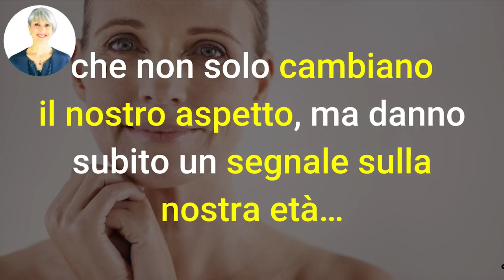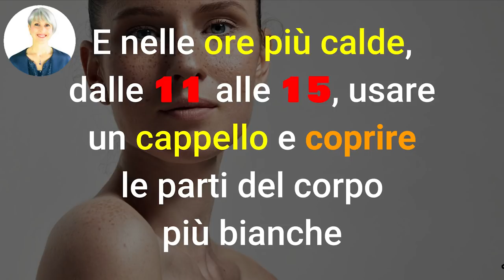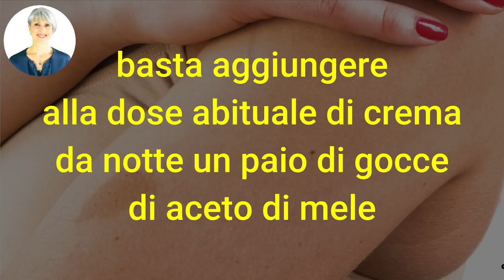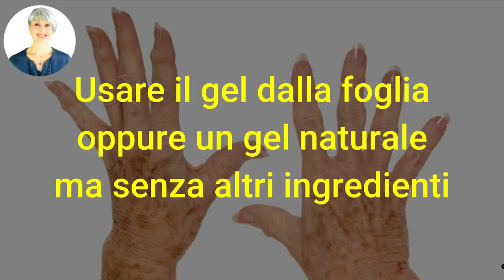ADDIO MACCHIE della PELLE, GRATIS! MACCHIE SCURE e dell' ETA' SPARIRANNO con 4 RIMEDI FAI DA TE!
Ciao amici! Come contrastare e prevenire le antiestetiche macchie della pelle? Ecco 4 rimedi naturali fatti in casa!

Nota bene

Simona Vignali